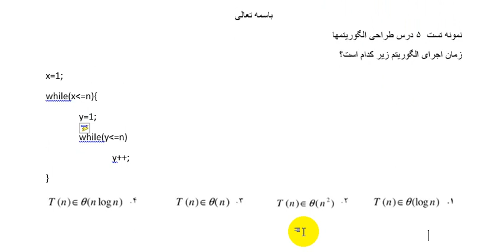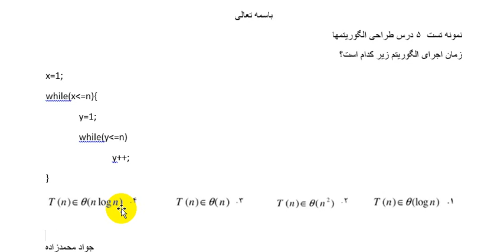حل نمونه تست زمان اجرای الگوریتم برای کنکور کارشناسی ارشد - آموزش طراحی الگوریتم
در این قسمت به حل نمونه تست زمان اجرای الگوریتم برای کنکور کارشناسی ارشد درس طراحی الگوریتم برای دانشجویان رشته مهندسی کامپیوتر خواهیم پرداخت.